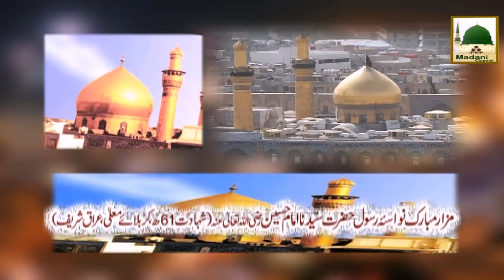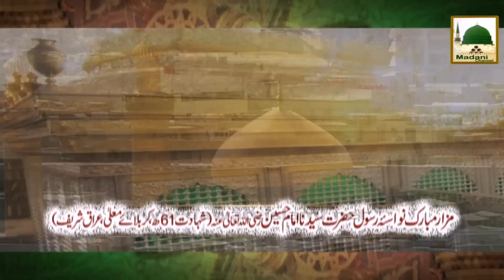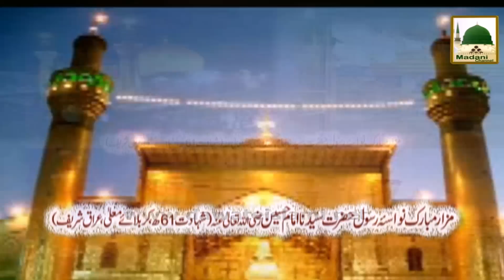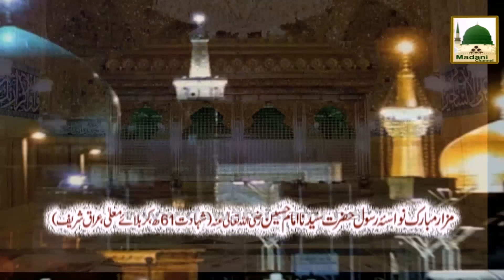Shuhada-e-Karbala Tazkira-e-Imam Hussain - Documentary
Shuhada-e-Karbala Tazkira-e-Imam Hussain in the